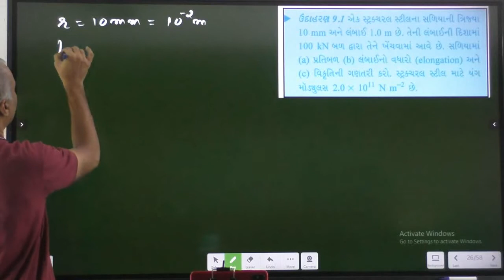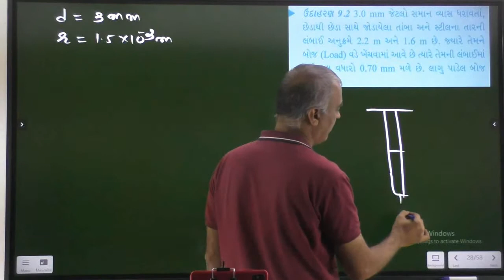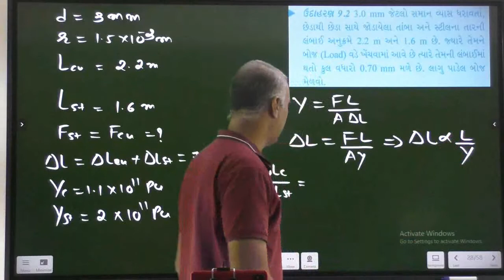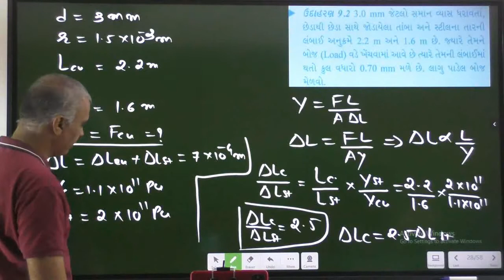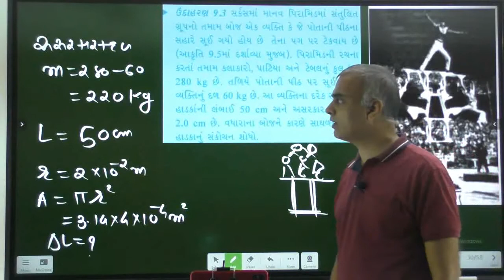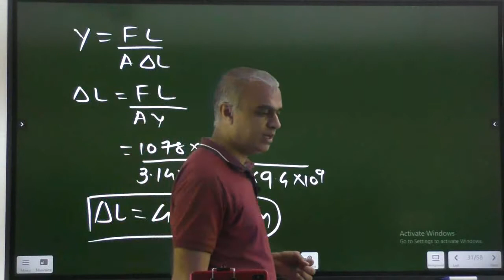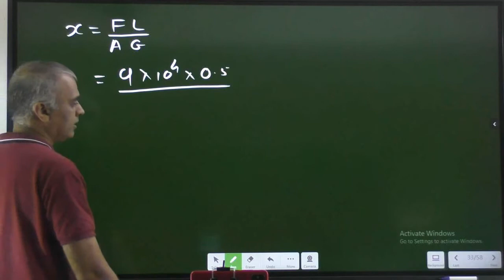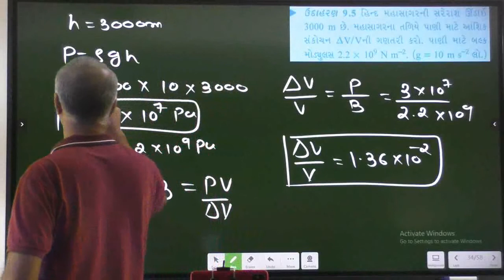9.1-9.5 | ઉદાહરણ |Chapter-9| STD-11| Gravitation | PHYSICS GUJARATI MEDIUM | Gandhinagar